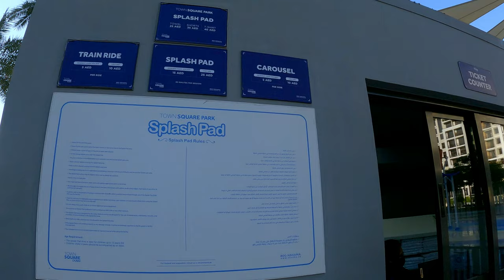[4K] Inside the Upscale & Urban Community TOWN SQUARE Dubai | Driving & Walking Tour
In this video, we will combine both driving and walking tour of Town Square Dubai, a modern urban living community located along Al Qudra road. After a quick drive around the area, we will be roaming around their fun-packed central park complete with carousel, splash pad, kids fountain, train track, playground and an expansive green picnic area for families.

00:00 Intro
00:46 Driving in Al Qudra road
01:19 Entering Town Square
05:43 Start of walking in Central Park
18:35 Driving tour